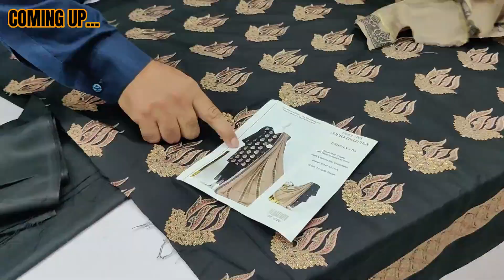"Dhanak Suits with Wool Shawl" \ Winter Design**Lowest Price \ Online Shopping in World🚚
Shop Name | CHAMAN HH
Shop no LG-35 Midway Shopping Center 6th Road Rawalpindi

Note:
To order kindly contact on whatsapp numbers given in
video. Worldwide shipping services are available.
|| Party Wear Lehangall
I| Party Wear Dress design 2023
X
I| PartyWear dresses in USA
Il party wear dresses 2023
|| beautiful pakistani bridal dresses 2023 || bridal and party
wear dresses 2023
|l pakistani bridal dresses 2023
Il party wears dresses 2023 || party wear dresses
Il pakistani bridal dresses
Il party wear dress

silk dress
silk embroidery suit
X
chiffon suits
chiffon saree
chiffon
unstich suit
cut dana work
party wear
party wear dresses
brands replica
chiffon suit
X
raw silk
chiffon
indian lehenga
sari indian dress
fancy dress
rabi center
firdous rabi center
brand leftover